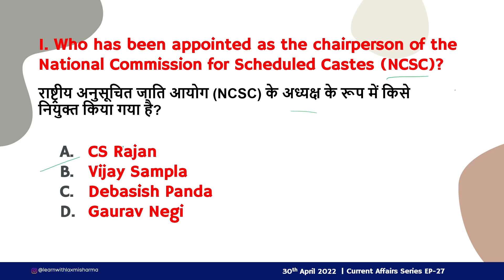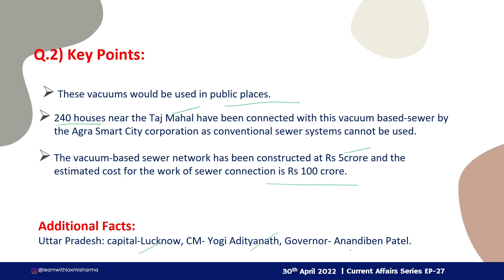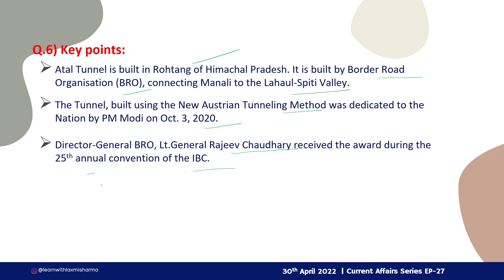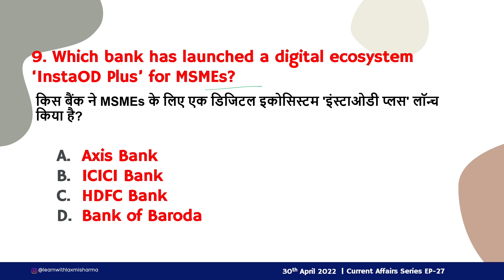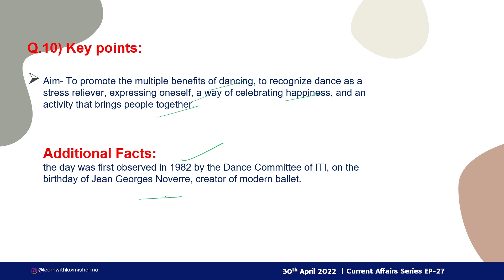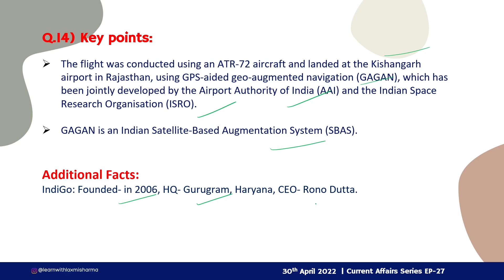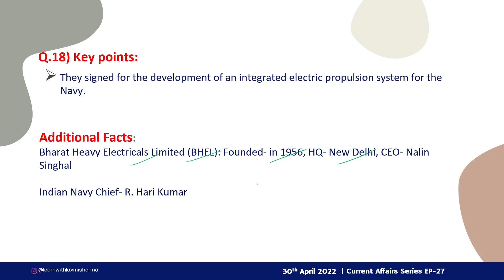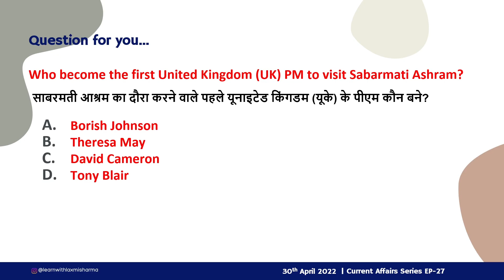30 April 2022 Current Affairs by Laxmi Sharma | EP-27 | Top 20 Current Affairs with Explanations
30 April 2022 Current Affairs by Laxmi Sharma | EP-27 | Top 20 Current Affairs with Explanations

Download - 30 April 2022 Current Affairs PDF-

Previous day current affairs video

Questions in this video: -
0:00 Welcome to Learn with Laxmi Sharma
0:22 Question 1- Who has been appointed as the chairperson of the National Commission for Scheduled Castes (NCSC)?
1:03 Question 2- Which city became the first city in the country to have ‘Vaccum-based sewer systems’?
2:04 Question 3- Recently, who has been appointed as MD & CEO of Future Generali India Life Insurance?
2:39 Question 4- Recently, Larsen & Toubro (L&T) signed an agreement with which Indian Institute of Technology (IIT) to develop Green Hydrogen Technology?
3:34 Question 5- Who among the following actress has been named as a member of the jury at the Cannes Film Festival this year?
4:32 Question 6- Which among the following has received the Indian Building Congress (IBC) ‘Best Infrastructure Project’ award for 2021?
5:16 Question 7- Which Union Minister has launched a 90-day campaign named ‘Azadi Se Antyodaya Tak’?
6:09 Question 8- World Bank has approved _____ million for India’s Mission karma yogi.
7:00 Question 9- Which bank has launched a digital ecosystem ‘InstaOD Plus’ for MSMEs?
8:02 Question 1o- When is International Dance Day observed every year?
8:47 Question 11- Ex-RBL bank retail chief Ansul Swami, has been appointed as MD & CEO of which small finance bank?
9:21 Question 12- Which Indian airline will be merged with Tata-owned Air India?
9:53 Question 13- A national seminar on Logistics Management ‘LOGISEM VAYU-2022, was organized by the Indian Air Force (IAF). Who is the Chief of the Air Staff?
10:20 Question 14- Which airline became the first airline to use an indigenous navigation system ‘GAGAN’?
11:07 Question 15- Which e-commerce company has signed an MoU with the West Bengal Government to train and support local artisans, weavers, and handicraft makers?
11:40 Question 16- Where will Khelo India Youth Games 2021 be held in  June?
12:15 Question 17- Vikrant, the indigenous aircraft carrier to be handed over to the Indian Navy by _____?
12:47 Question 18- Which electronic company has inked a pact with GE Power Conversion to develop a system for the Navy?
13:25 Question 19- Who authored the book titled ‘Not Just a Nightwatchman: My Innings in the BCCI’?
13:58 Question 20- Which former chief minister of Maharashtra, has released a Marathi book on Amit Shah titled “Amit Shah Ani Bhajapachi Vatchal”?

Your one-stop solution for all Competitive and Banking preparation.
This Channel will cover videos on
1. Current affairs ( करंट अफेयर्स )
2. The Hindu Vocabulary
3. Idioms and Phrases
4. English Grammar
5. Short Maths Tricks
6. Reasoning

Boost your exam preparation with learn with Laxmi Sharma.